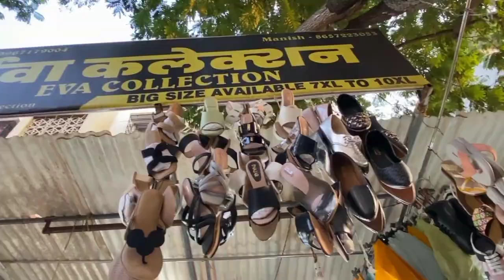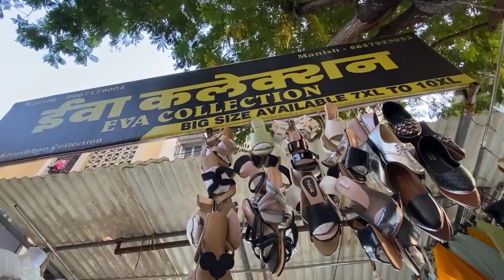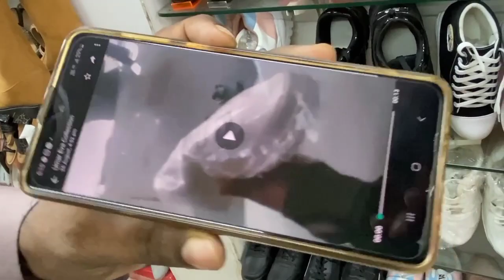मीरा रोड शांती नगर मार्केट | L to 10XL Sizes Available 😱| Plus Size Available At 1 Shop only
Hello My Beautiful You Tube family
This is  SARITA SOLANKI
Today Mira Road East Shanti Nagar Market [ In Mumbai ]

Wedding Wear Special Arrivals | Tradition & Party Wear special | Special Offers | Latest Haul

All days open market
11 am to 10 pm
Main Street Market is open after 4.30 PM

Borivali Market, LehengaMarket,

StreetShoppingin Mumbai, BorivaliStreetShopping, borivaliwestmarket, NavratriShopping,

NavratriLehenga, LehengaHaul, Lehengacheapestlehengamarket,

LehengaMarketin Mumbai, OxidisedJewellery, navratrijewellery, OxidisedjewelleryforNavratri, Festive Outfit, FestiveLehenga, navratrilehenga, MumbaiMarket, CheapestMarketinMumbai, MumbaiStreetShopping, DadarStreetShopping,

DadarMarket, GhatkoparMarket, बोरिवलीमार्केटमुंबई,

NakhudaMohallaMarketMumbai,

BhuleshwarMarket, BandraStreetShopping, StreetShoppinginAhmedabad, AhmedabadMarket, VadodaraMarket, SuratMarket, MangaldasMarket, LokhandwalaMarketMumbai, MaladMarket, BestMarketin Mumbai, MumbaiShopping, Shopping Vlog, Sarita solanki vlogs

Please Do Check My  other Videos uploaded on my channel